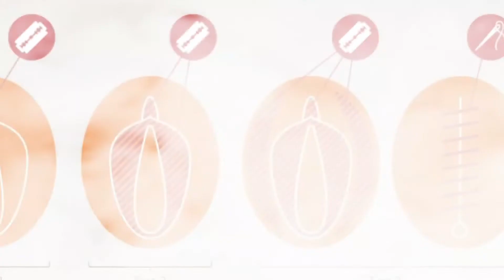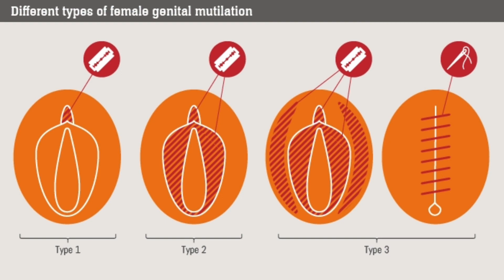నా యోని కుట్లను రెజర్ బ్లెడ్ తో కట్ చేశారు|female genital mutilations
sundaratelugu

Videos credit :Creative common attribution license (reused allowed).

FGM has no health benefits, and it harms girls and women in many ways. It involves removing and damaging healthy and normal female genital tissue, and interferes with the natural functions of girls' and women's bodies. Although all forms of FGM are associated with increased risk of health complications, the risk is greater with more severe forms of FGM.

Immediate complications of FGM can include:

severe pain

excessive bleeding (haemorrhage)

genital tissue swelling

fever

infections e.g., tetanus

urinary problems

wound healing problems

injury to surrounding genital tissue

shock

death.

Long-term complications can include:

urinary problems (painful urination, urinary tract infections);

vaginal problems (discharge, itching, bacterial vaginosis and other infections);

menstrual problems (painful menstruations, difficulty in passing menstrual blood, etc.);

scar tissue and keloid;

sexual problems (pain during intercourse, decreased satisfaction, etc.);

increased risk of childbirth complications (difficult delivery, excessive bleeding, caesarean section, need to resuscitate the baby, etc.) and newborn deaths;

need for later surgeries: for example, the sealing or narrowing of the vaginal opening (Type 3) may lead to the practice of cutting open the sealed vagina later to allow for sexual intercourse and childbirth (deinfibulation2). Sometimes genital tissue is stitched again several times, including after childbirth, hence the woman goes through repeated opening and closing procedures, further increasing both immediate and long-term risks;

psychological problems (depression, anxiety, post-traumatic stress disorder, low self-esteem, etc.).

this harmful practice has to stopped at any